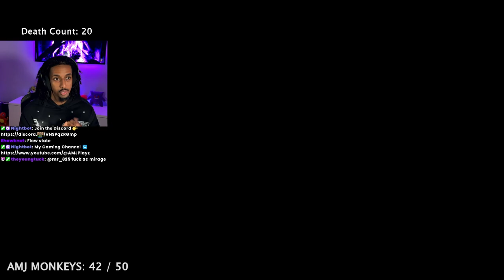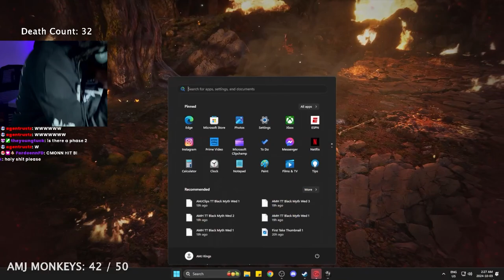THIS BLACK BEAR IS IMPOSSIBLE 😨